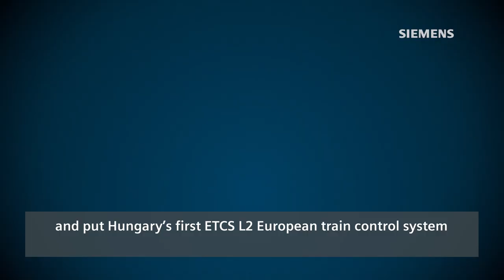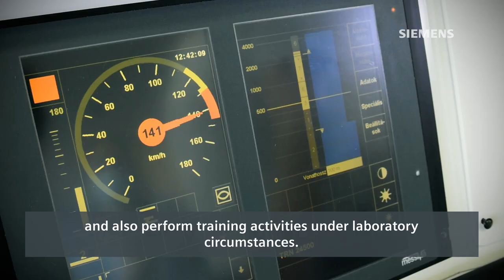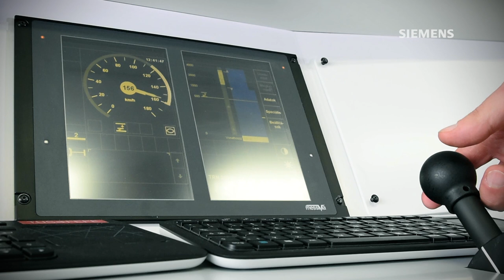The first European Train Control System in Hungary | ETCS L2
Siemens Mobility has put Hungary’s first ETCS L2 European Train Control System on line section Ferencváros – Kelenföld – Martonvásár – Székesfehérvár into operation. Thereby, European railway integration has reached an important milestone in Hungary. More

Video Chapters:
00:00 - Hungary’s first European Train Control System (ETCS L2)
00:32 - Implementation of the ETCS system
01:09 - Technology behind the train control system
01:48 - Benefits of the new train control system

▬What is the European Train Control System ETCS L2?▬▬▬▬▬▬▬▬▬▬▬▬
A train protection system monitors the permissible speed and initiates braking when necessary. In 2005, a decision was made to introduce a uniform European Train Control System (ETCS). ETCS has three functional levels: The first level (ETCS Level 1) is an intermittent train control system that transmits information to the train when it crosses a balise. The second level (ETCS Level 2) is based on constant communication with the trackside infrastructure. The route is divided into fixed blocks. With the third level (ETCS Level 3), it will be possible to do away with stationary equipment for track vacancy detection and replace it with “moving blocks” – mobile safety blocks that move with the vehicle.

▬Technology behind the train control system▬▬▬▬▬▬▬▬▬▬▬▬
As part of the installation, electronic transponders (balises) were located on the tracks that play an important part for the identification of the train positions in the ETCS system. The transponders and the trains establish connection with one another by means of the antennas installed on the bottom of the trains.  The ETCS system is controlled from the so-called “RBC centre”. We installed such a centre among others at Martonvásár station, from where the central traffic control of the railway line takes place as well. The trains running on the railway line can communicate with the installed devices via GSM-R (a railway radio network for technological purposes) which thereby continuously monitor their safe operation. The traffic control service of MÁV can intervene in the train traffic via the installed operator interfaces.

▬ Benefits of ETCS L2▬▬▬▬▬▬▬▬▬▬▬▬
Thanks to the installation of ETCS L2 European Train Control System, the European interoperability of the Ferencváros-Székesfehérvár railway was realized and train operation up to 160 km/h will also become possible on sections suitable for that speed.